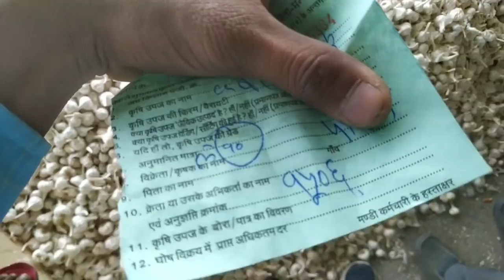दलौदा मंडी आज का लहसुन का भाव 04 मई 2022 | lahsun ka bhav aaj ka daloda mandi